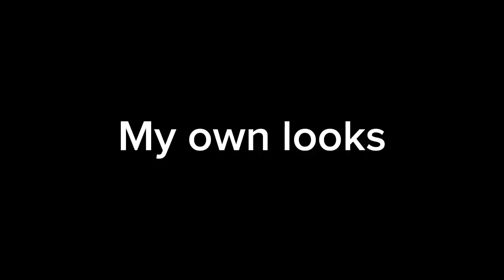My own looks (@harryshorriblehumor and @toyslime8 )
please read! 👇👇👇

please do not use my video collection!!!

as I said no more!!!

apps:

cap cut and capture

yes it was cap cut